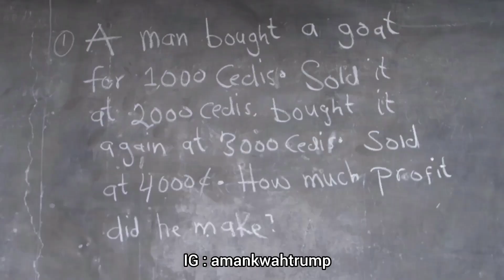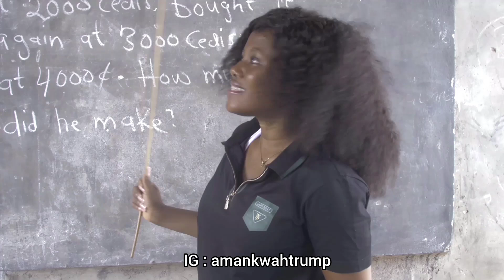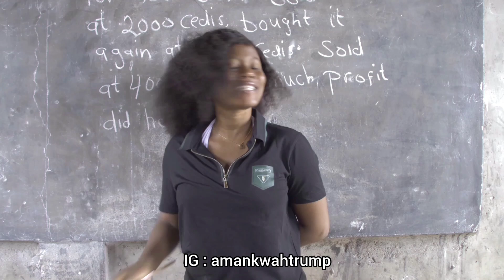Amankwah Trump in maths class story problem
Amankwah Trump trills you with back to back content .